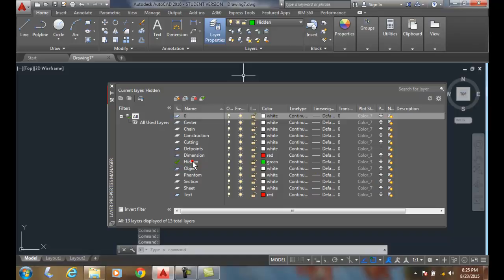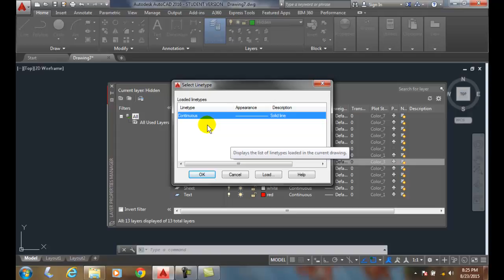AutoCAD I 05-12 Setting Layer Linetypes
Line Standards and Layers